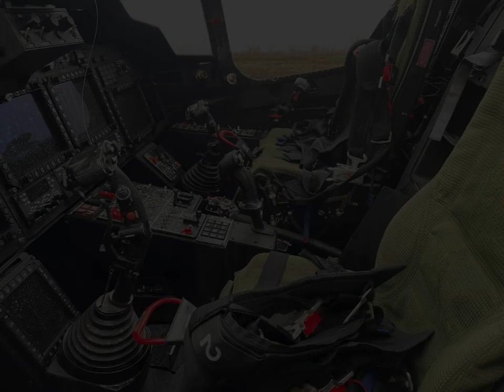У ССО новий трофей - Ка-52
Джерело: ФБ сторінка "Генеральний штаб ЗСУ"